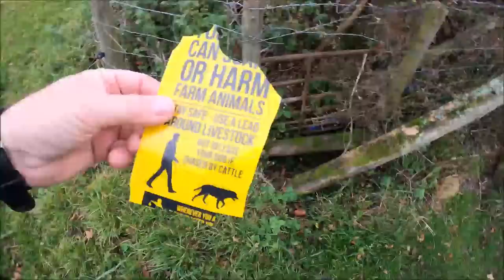S**t, sheep and a water pipe tip.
Progress on the "Turdinator", Checking on our ewes and Ram. And a tip for anyone who works with Plastic water pipe. Or drives a digger!!

Title music, Arpy

Fast track access to some of the camera gear... And other things I use regularly.